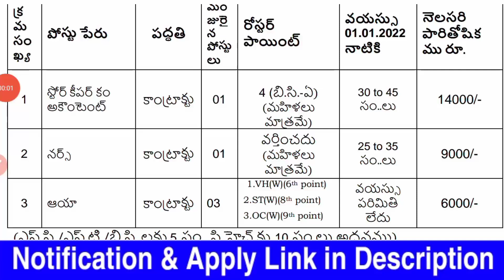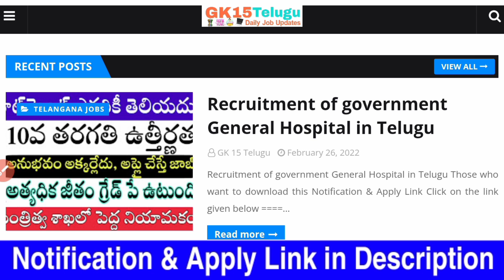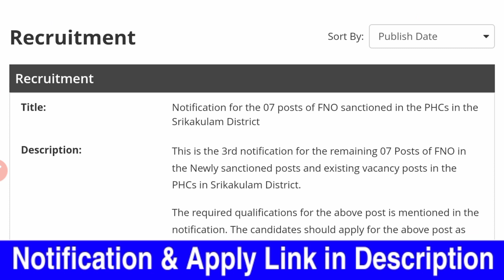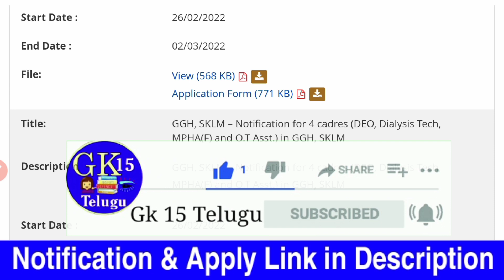పరీక్ష లేకుండా జాబ్ Latest ICPS Job Requirement Telugu Data Entry Operator Jobs Job Search Free Jobs